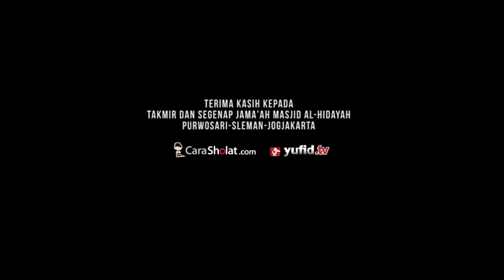33. Video Cara Shalat: Kesalahan dan Larangan Ketika Sujud - Panduan Shalat Sesuai Nabi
Video Cara Shalat: Kesalahan dan Larangan Ketika Sujud - Panduan Shalat Sesuai Nabi